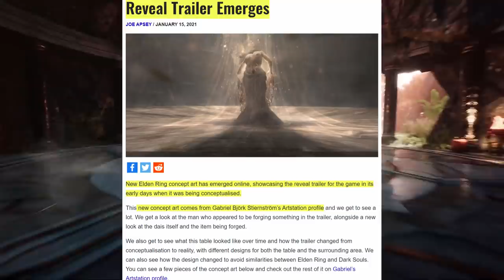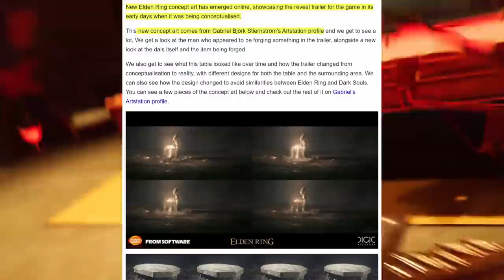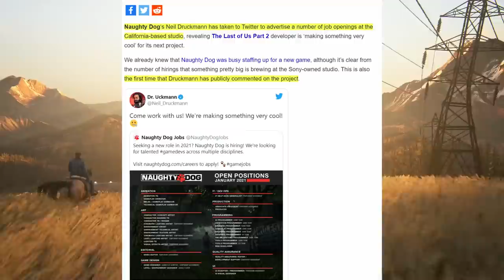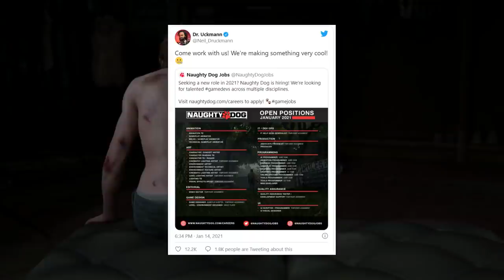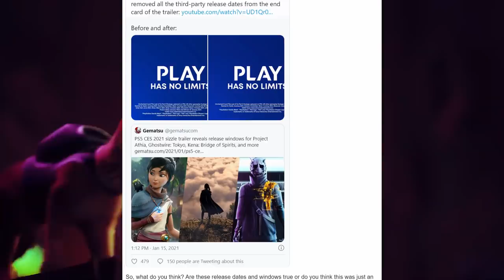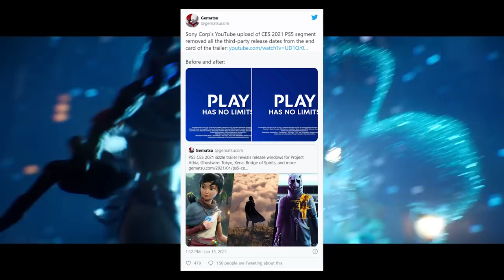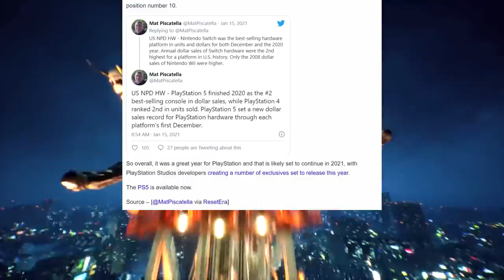Elden Ring Update, New Naughty Dog Game Update, and More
New Elden Ring Concept Art For The Reveal Trailer Emerges, The Last Of Us Part 2 Dev Is ‘Making Something Very Cool,’ Teases Neil Druckmann, Sony Removes PS5 Release Windows For Third-Party Games From CES Presentation, PS5 And PS4 Sold Extremely Well In 2020 In The US, Becoming Some Of The Best Selling Consoles Of The Year. Lets talk about it!

*Time Stamps*
0:00 Intro
0:49 Elden Ring
2:17 Naughty Dog
4:32 CES 2021
6:56 PS Sales
8:45 Outro

*Members*
Aaron Hall
abbas khoudeida
Dandee
Max Hutchinson
TheRealNanaki
KurdishWarri0r
Metin Ibrahim

--Social--

--Credits--